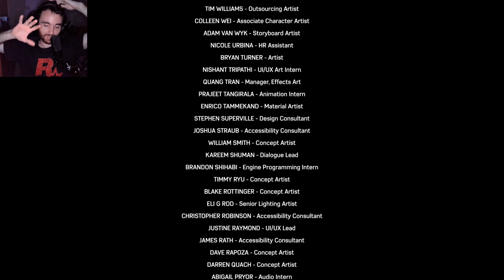The Finale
Ace Maverick finishes Spiderman 2